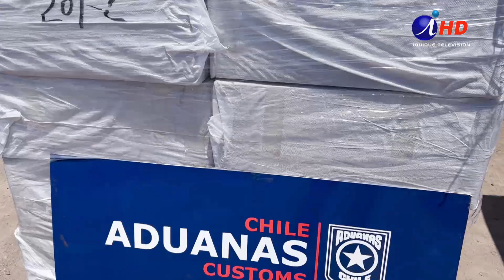Incautan más 11 mil zapatillas falsas en el puerto de Iquique (06.12.2022)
Una importante incautación de zapatillas falsificadas efectuó fiscalizadores Servicio Nacional de Aduanas.  La mercadería, avaluada en más de un millón de dólares, fue detectada en el Puerto de Iquique y su destino era Chile y Bolivia.